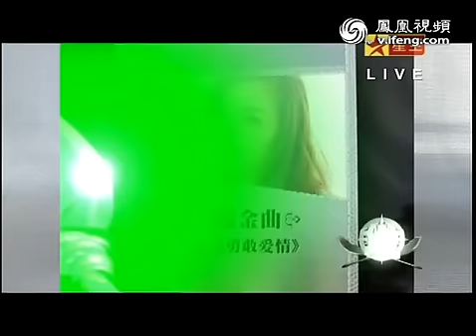【第十七屆全球華語榜中榜】庾澄慶吳莫愁《我要給你》獲對唱金曲獎 (鳳凰視頻)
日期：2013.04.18